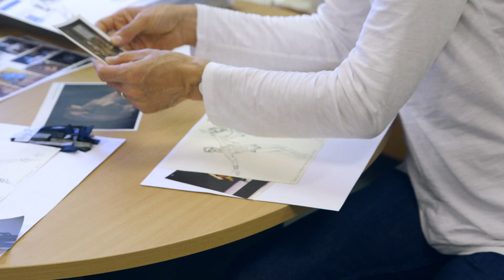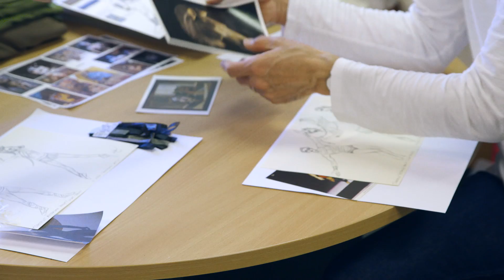DRESSING SPARTACUS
Designer Jérôme Kaplan has dreamed up a powerful and surprising vision for our new production of Spartacus, and our costumiers are busy realising it.